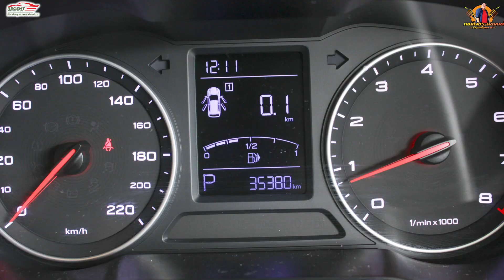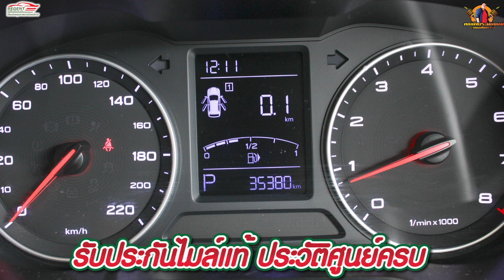ช่างกอล์ฟ รีวิวรถมือสอง MG ZS 1.5 X ซันรูฟ ปี 2019 ไมล์ 3 หมื่น SUV ที่ออฟชั่นเยอะสุด ผ่อน 7xxx บาท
ช่างกอล์ฟ รีวิวรถมือสอง MG ZS 1.5 X ซันรูฟ ปี 2019 ไมล์ 3 หมื่น SUV ที่ออฟชั่นเยอะสุด ผ่อน 7xxx บาท ฟรีดาวน์ ออกรถ 0 บาท ไม่มีค่าใช้จ่ายใดๆทั้งสิ้น ราคา 485,000 บาท
🚩 โปรเดือนนี้ จองเพียง 999 บาท รับเงินกลับบ้าน 2 หมื่นบาท
👉Add ID Line กดที่ลิ๊งได้เลย